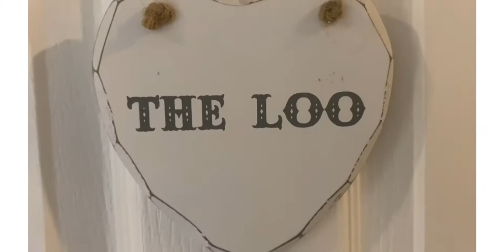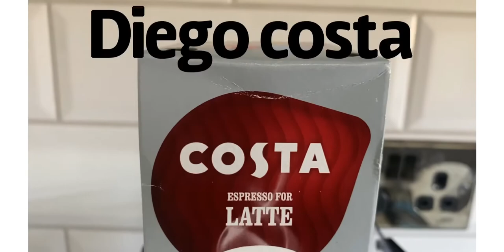Giroud(lookalike) Home 11 football team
Sat at home bored? Make up your own football team with a twist!